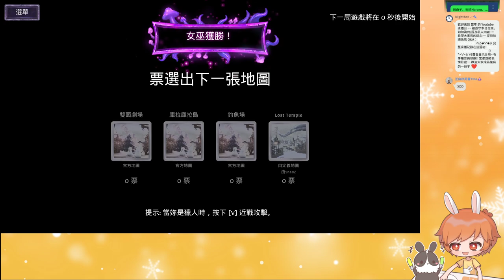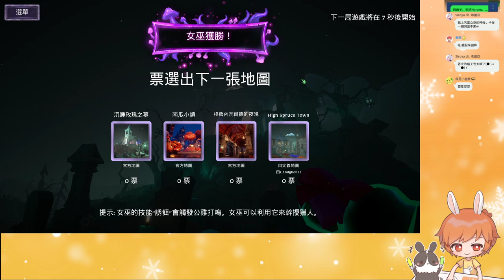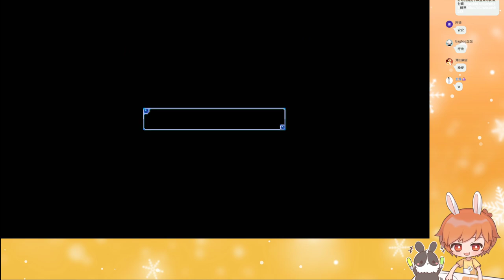【繁星】女巫躲貓貓+Core keeper 2022 3 12